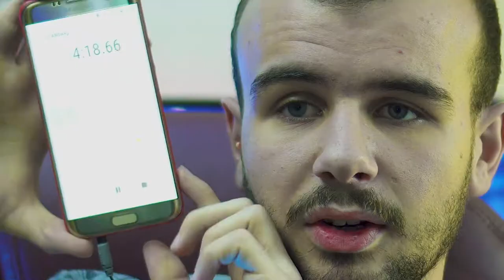Perchè non sto pubblicando video?!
EVGA GeForce GTX 1080 Ti SC
Yongnuo YN-300 LED
Batteria NP-F970
Rode smartLav+
Andoer Led

tastiera meccanica

asta per microfono neewer

oppurealtra asta

Sony a6300

Canon 55-250 mm F/4-5.6 IS STM

Rode VideoMicro

Sony 35mm f1.8 OSS

CAVALLETTO AMAZON BASICS

BATTERIE PER FARETTI

YONGNUO YN-300 LED

GELATINE PER LUCE COLORATA

REGISTRATORE TASCAM DR05

ADATTATORE PER MINIJACK PER SMARTLAV+

FARETTO ANDOER

ZHIYUN CRANE M

CAVO HDMI-MICROHDMI

BRACCIO REGOLABILE

MONITOR ESTERNO NEEWER

BATTERIE PER FARETTO/MONITOR

mobo z170 asus maximus VIII Hero alpha

1080T I

Case MAKER 5T

PASTA TERMICA